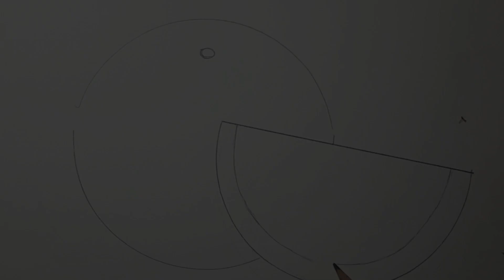How to draw Watermelon 🍉 Oil pastel || pancholi_arts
Watermelon  Drawing with Oil pastel colour.